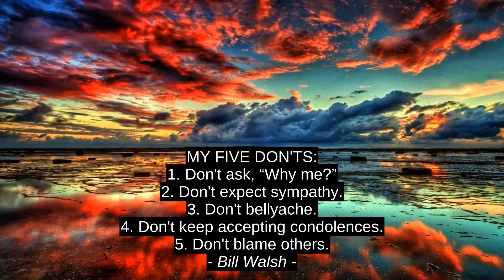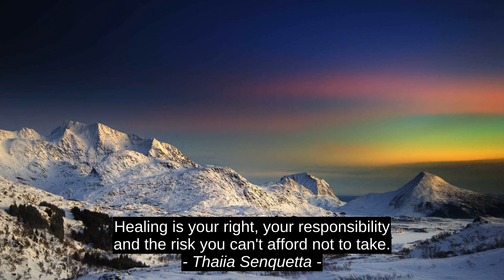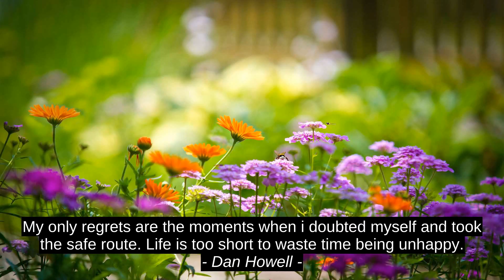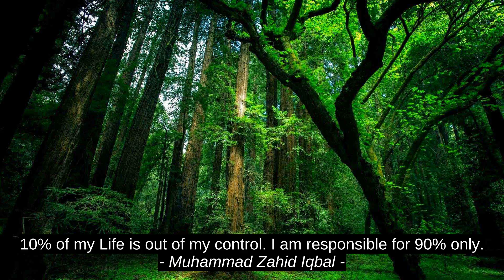Bill Walsh Top Motivation Quotes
Muhammad Zahid Iqbal, Guillermo Del Toro, Kalyan C. Kankanala, Dan Howell, Eudora Welty, John Henry Newman, Thaiia Senquetta, Orly Wahba, Honoree Corder, Bill Walsh, success, motivation, quotes, citation, top, inspiration, best